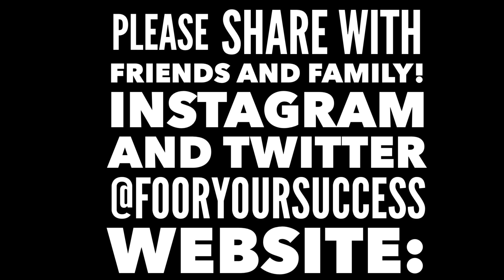The best hike in Haleakala National Park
Starting at the Haleakala visitors center - this hike takes you from thought the Summit District at the Sliding Sands trail all the way to Paliku cabin and campsite. Then a return on the Halemauu Trail to the Halemauu Trailhead. Over 20 miles in this special place which vibrates with stories of ancient and modern Hawaiian culture and protects the bond between the land and its people. The park also cares for endangered species, some of which exist nowhere else.